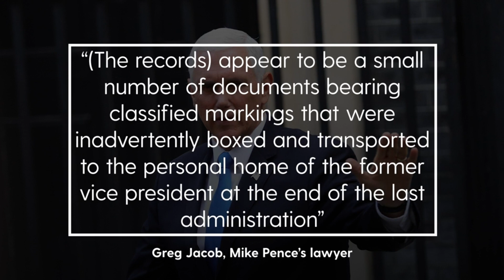Classified documents found at home of former US vice president Mike Pence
Documents with classified markings were discovered in former vice president Mike Pence's Indiana home last week, his lawyer has told the National Archives - the latest in a string of discoveries of confidential information in private residences. The records "appear to be a small number of documents bearing classified markings that were inadvertently boxed and transported to the personal home of the former vice president at the end of the last administration", his lawyer Greg Jacob wrote in the letter to the Associated Press.